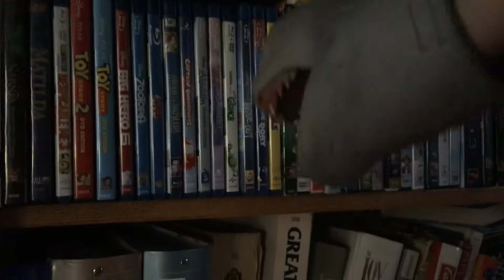Picking out a good movie!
SHARK POOPET